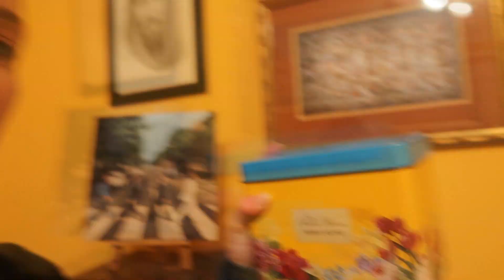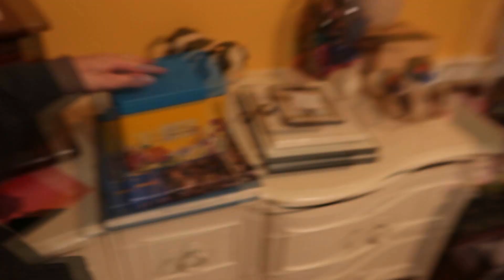highschool graduation & packing to move out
in this vlog; packing up my room to move out, another job interview, and highschool graduation!

About Me:
✯  Age?  Eighteen
✯  Majoring in? Legal Studies
✯  Religion? Traditional Roman Catholic Christian
✯  Type of Videos? Check the “about me” tab on my channel ;)
✯  What do I film on? Canon PowerShot G7 X Mark III
✯  What do I use to edit my videos? Sony Movie Studio 13.0
✯ Music? Almost all the music I use in videos is created and owned by Sexy Pigeon  @SexyPigeon

My Podcast! Know, Love & Serve